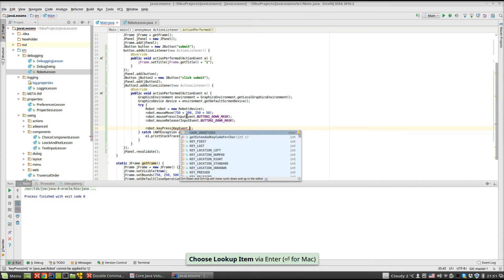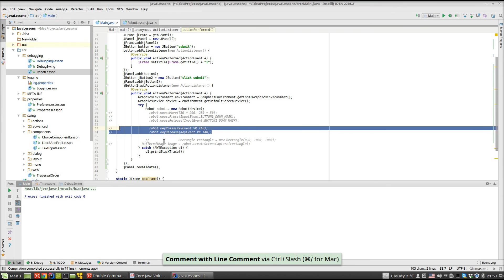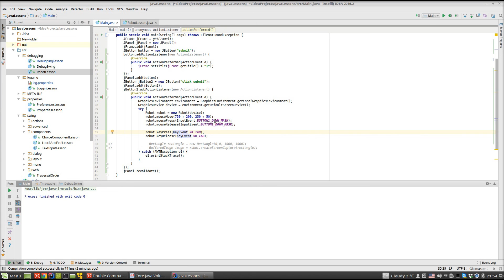Урок Java 152: Robot